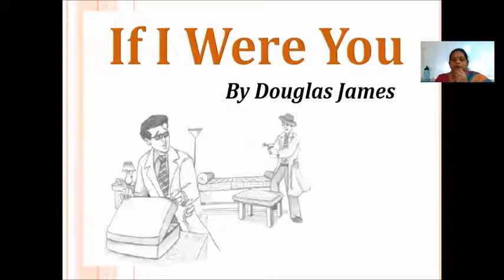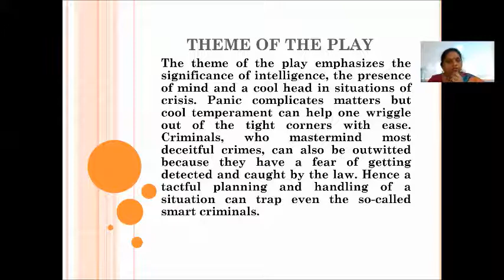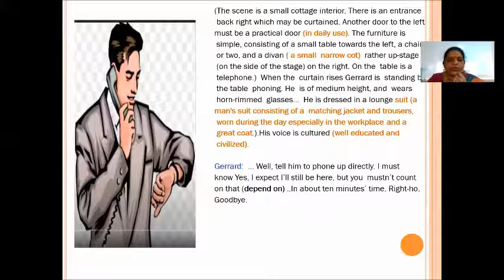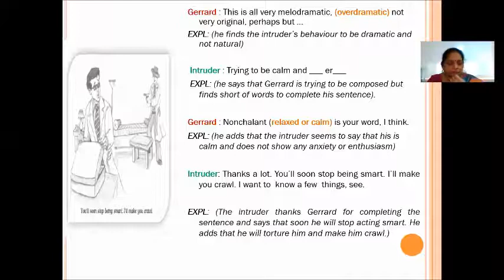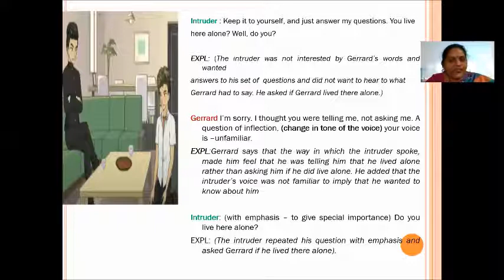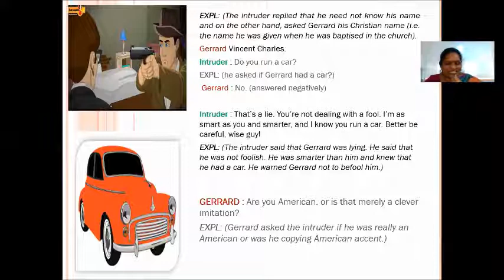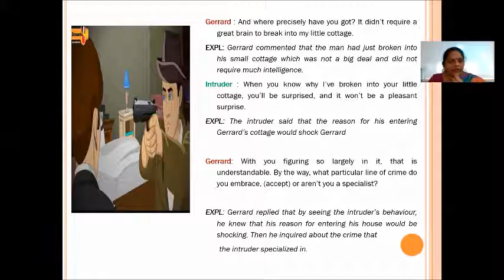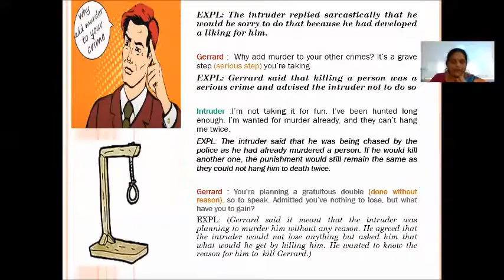CBSE IX ENGLISH IF I WERE YOU 1